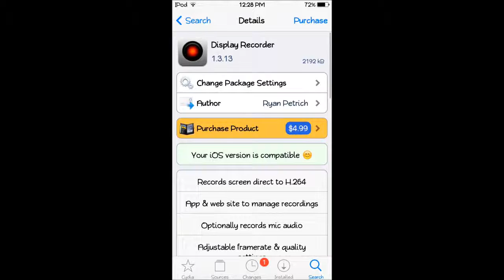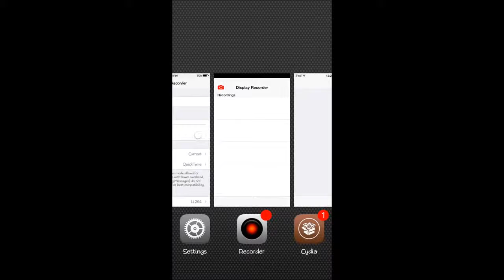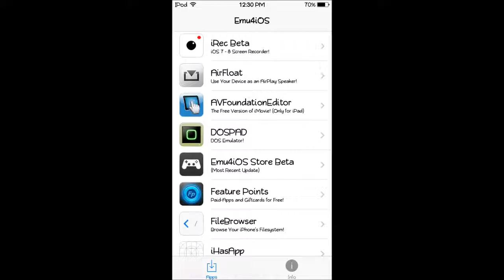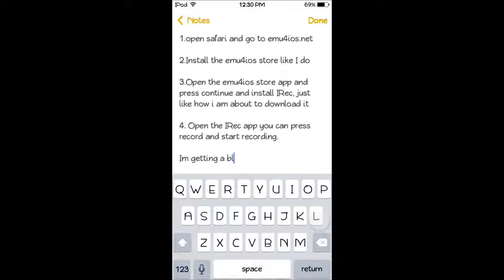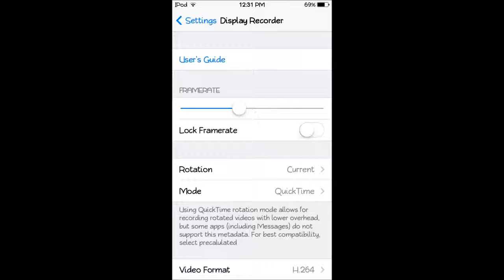How to record your iPhone, iPod, and iPad screen for free without a jailbreak